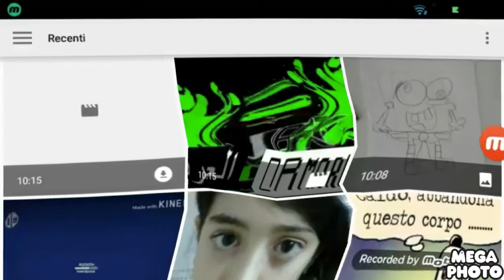DERP WHAT THE FLIP Csupo Effects Round 40 Vs Everyone (40/100)